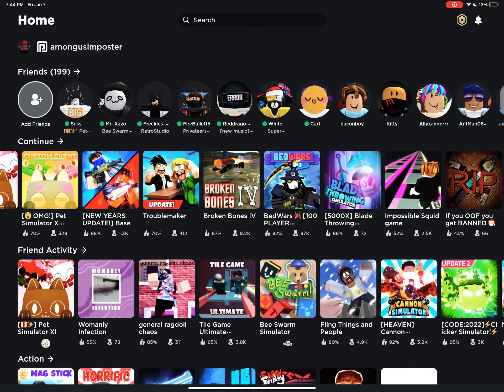bedwars moment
jbgmrdktb fg,l; dhtl’k dnth’klmbgdt, l/hd g,l’ t helm ‘d the ‘l’kgnlfh ‘fgh l m’lm’ nhfyryh k’on hyr